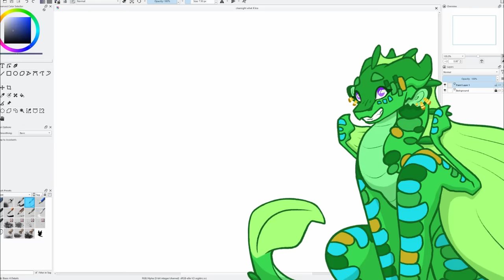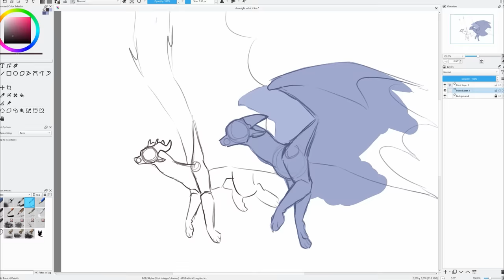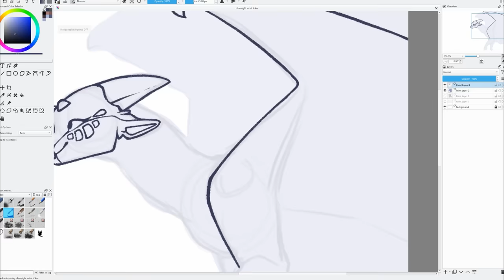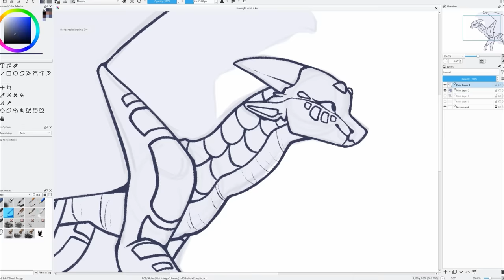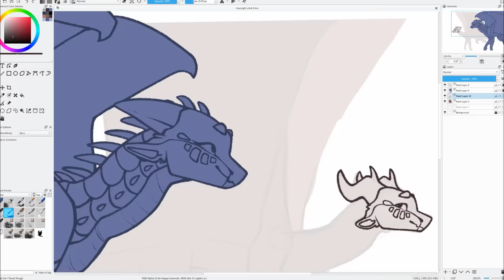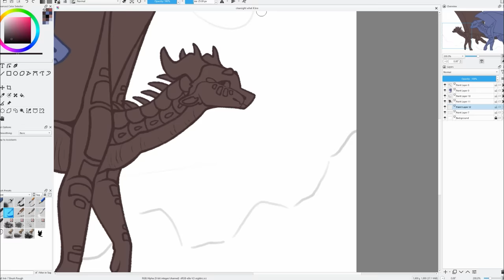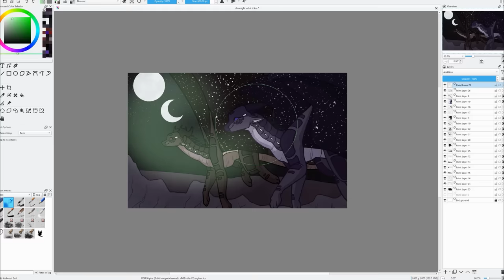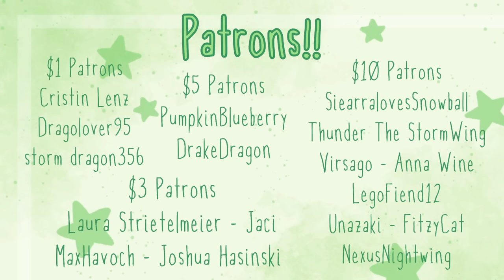What If Clearsight Freed Darkstalker? [Se3Ep1]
Woo! Such a nice break, and so good to be back!

Program: Krita